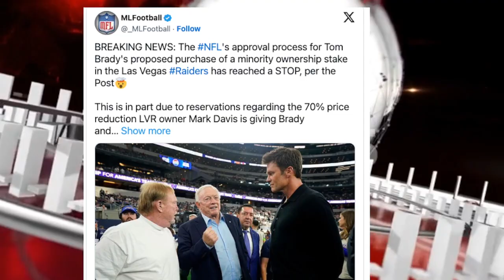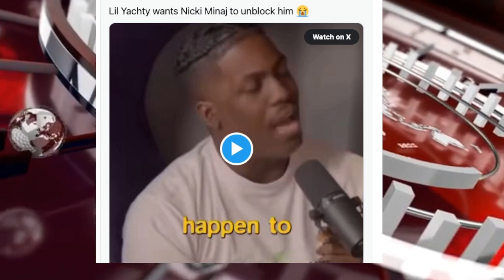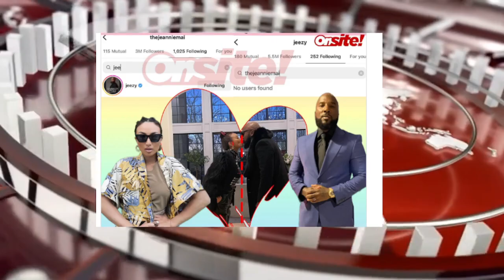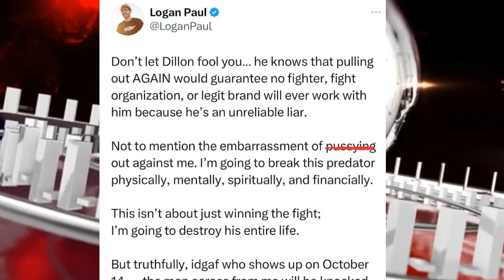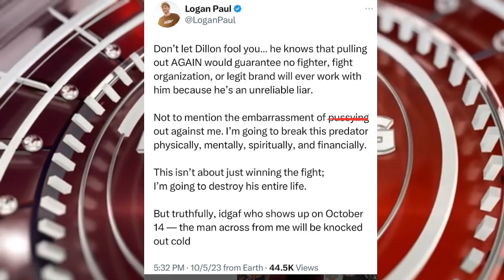DIddy Accused of BLACKMAILING Liquor company? Soulja Boys Cars Taken? Logan Paul Dillon Backs Out